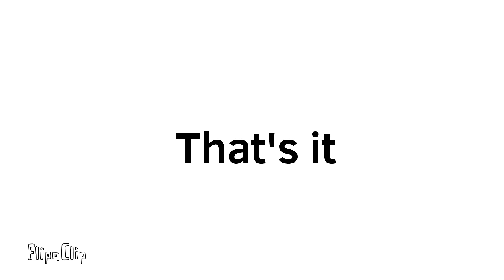I like big Bois //animation meme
Hey guys , I made this just for fun and training to animation for improvement

I have nft shops in my link gave me some support and both of them are available. see what's catch your eyes